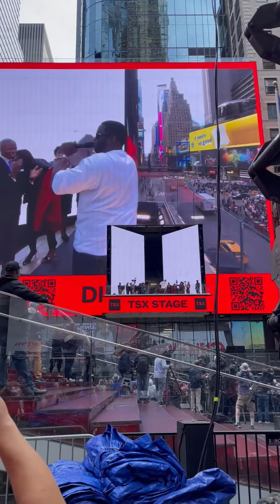Diddy recibe las llaves de la Ciudad de Nueva York